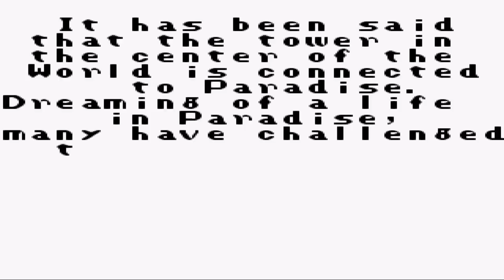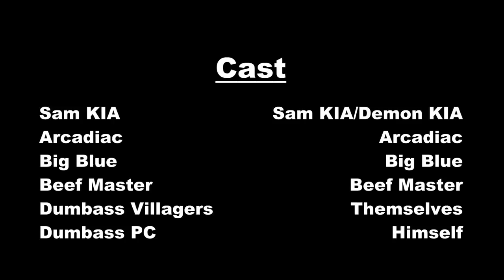"BAD GAME SUNDAY!" Presents The Final Fantasy: Legend | S04EP02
Sam KIA and Arcadiac train for a potential future battle with Demon KIA, then meet up with the rest of the crew ending up with a devastating result.